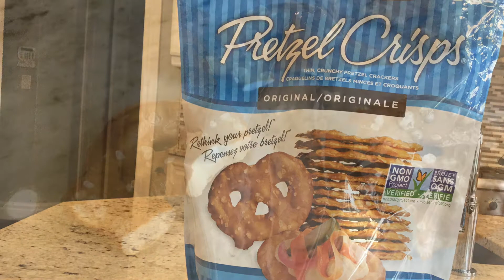Pretzel ASMR MUKBANG | Clarice ASMR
Yoo I meant to upload this a while ago, sorry anyways please follow these accounts:
Xbox: xXGamer1224
ZEPETO: 3N7S12
Yee yee

subsrcb or i shall steal all ur pretzels